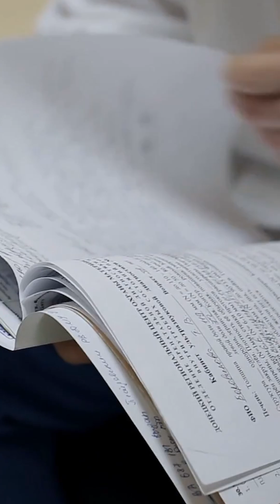The Amyloid Hypothesis Is Wrong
The only thing that most people know about Alzheimer’s is that it’s “caused” by amyloid plaques. But the amyloid hypothesis is wrong in a number of its aspects (and has never led to sustained cognitive improvement), so we must be more accurate in our understanding of Alzheimer’s in order to achieve better outcomes.